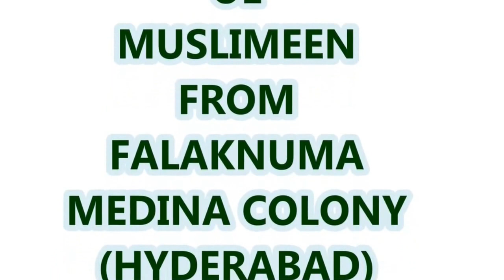Hum deen -e- MOHAMMED (S.A.W) ke wafadar sipahi - akbaruddin owaisi (AIMIM)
All India Majlis-e-Ittehadul Muslimeen name in Urdu: کل ہند مجلس اتحاد المسلمين, ( Kul Hind Majlis-e-Ittehadul Muslimeen) HYDERABAD DECCAN